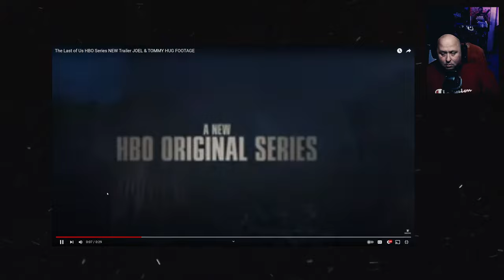New Footage From HBO's The Last of Us! (Ellie spot)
Welcome to another video on the upcoming HBOMax The Last of Us series based on the award winning Playstation game by Naughty Dog. In this video we are going going to look at 2 of 2 new tv spots for the show.

 Newest Sub--- cat with baguette
2024 Sub Goal
88% ... 2.31K/2.6K

Members
only good people - Clickers
2024 Member Goal
60% |||. 3/5